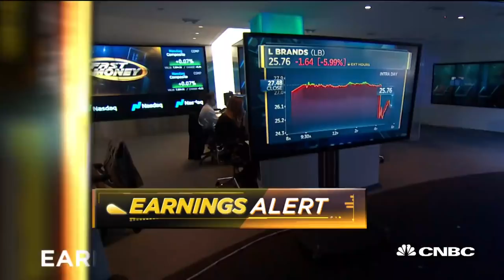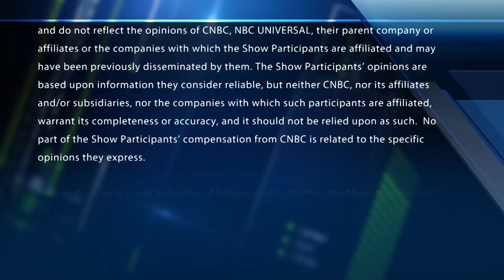Retail is racking up big gains this week and these names in the space are headed even higher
Should investors keep betting on the consumer? With CNBC's Bob Pisani and Melissa Lee, and the Fast Money traders, Pete Najarian, Tim Seymour, Steve Grasso and Guy Adami.